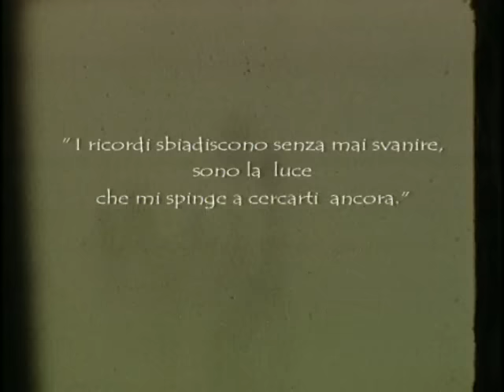Gemelli Diversi - Anima Gemella (videoclip)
Music video by Gemelli Diversi performing Anima Gemella. (C) 2000 SONY BMG MUSIC ENTERTAINMENT (Italy) S.p.A.